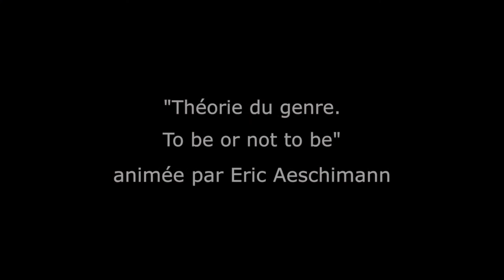La Nuit des idées - Conversations inactuelles « Théorie du genre. To be or not to be »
Conversations inactuelles « Théorie du genre. To be or not to be » avec Fabienne Brugère, Eric Macé, Didier Eribon,
animées par Eric Aeschimann